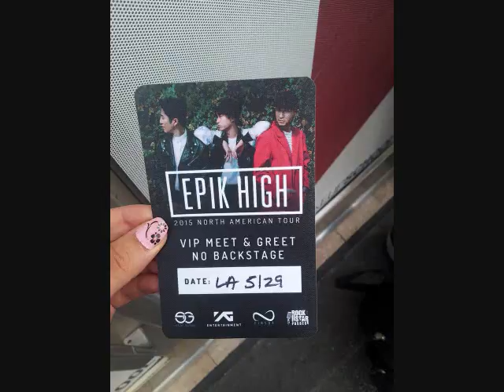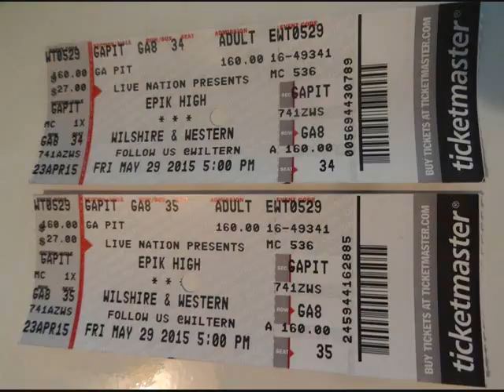EPIK HIGH 2015 NORTH AMERICAN TOUR L.A SLIDESHOW PT 30/30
May 29, 2015 EPIK HIGH 2015 NORTH AMERICAN TOUR in Los Angeles, CA at The Wiltern.